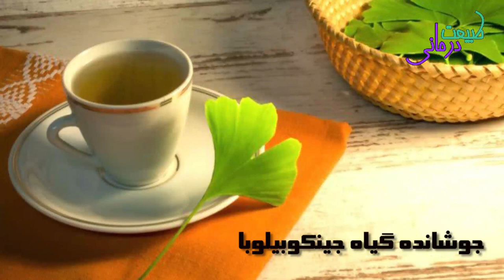بهترین آنتی هیستامین های طبیعی را بشناسید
سپاس از اینکه با ما هستید . یادتون نره که ما رو سابسکریب کنید و اگر موضوع جالبی داشتید کامنت بزارید تا ما ویدیوشو بسازیم.

هر گونه  انتقاد یا نظری داشتید می تونید با ایمیل با ما در ارتباط باشید